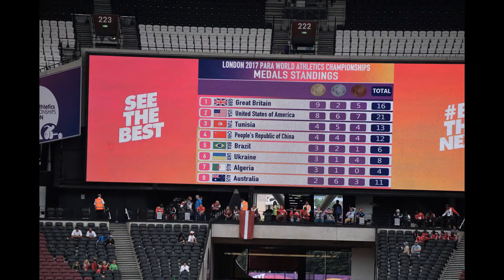2017 World Para Athletics Games Sessions 6 & 7